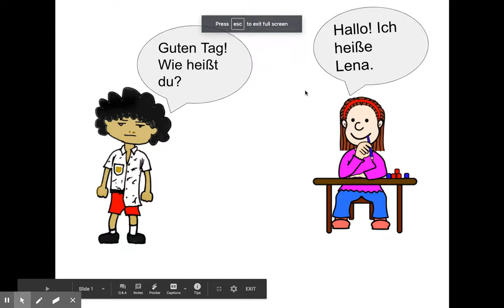Guten Tag, wie heißt du_?